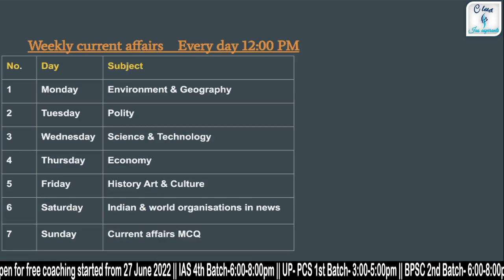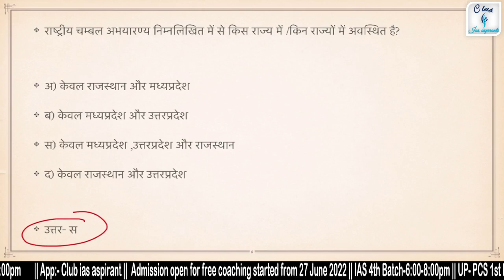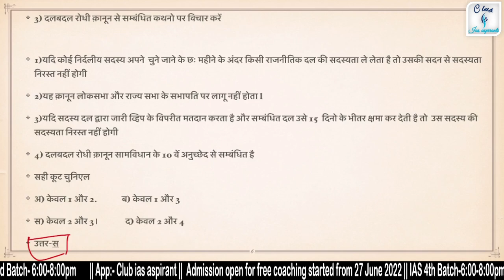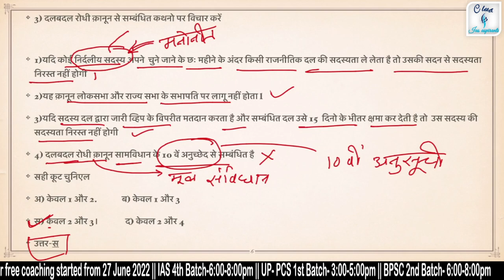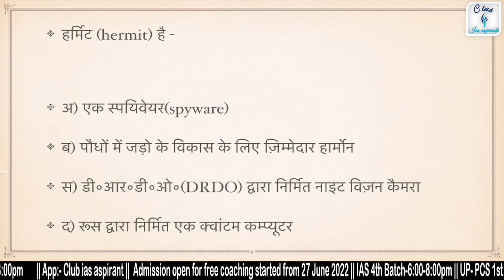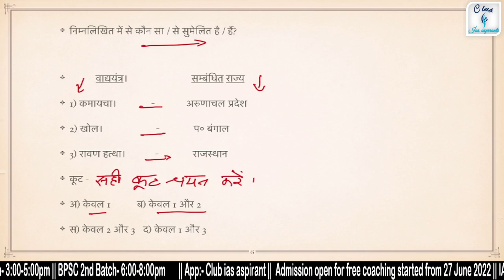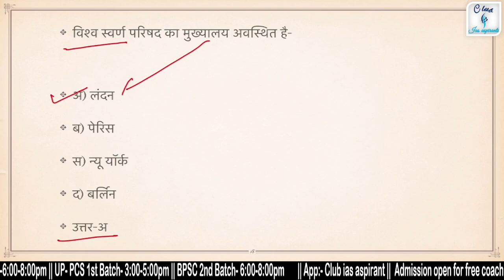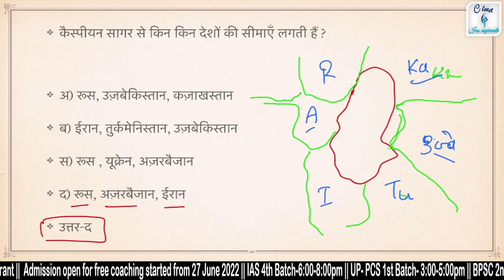Weekly current affairs MCQs UPSC pre 2023 L1 || Daily current affairs upsc in hindi | IAS & pcs| MCQ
weekly current affairs MCQs for UPSC Pre 2023,
Indian & international organizations upsc 2023 current affairs in hindi, UPSC pre 2023||

Class schedule:-
1st Batch :- UP - PCS (3-5pm Mon, Tue, Wed)
2nd Batch:- Bihar PCS (3-5pm Thu, Fri, Sat)
4th Batch :- UPSC (6-8pm Mon to Sat)

27 June 2022 से Batch start 🔥

Official @club_ias_aspirants